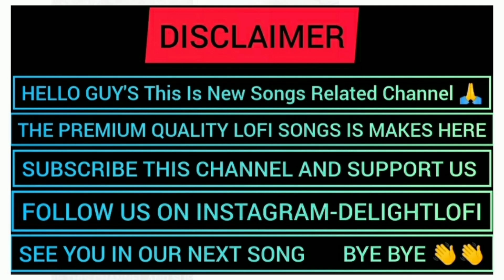JAI VEERU SONG LO~Fi By DELIGHTLO~Fi😀❤💙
JAI VEERU SONG CONVERT IN LO~Fi By DELIGHTLO~Fi

Milte h 1 Aur New Song Me Tab-Tak Do Chill.

By-Bye Thank You ❤🌹🙏

Thumbnail CRETED for @deep1jaat